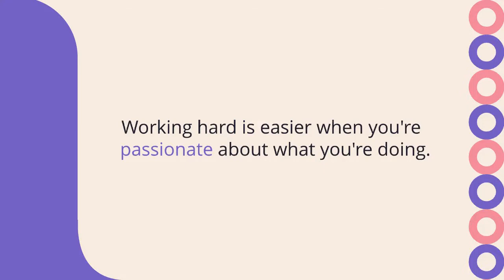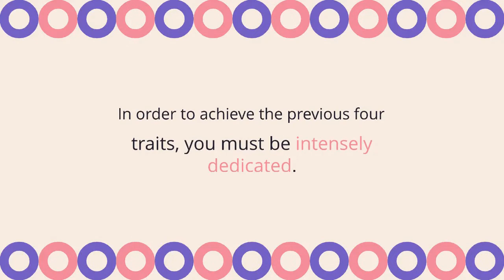Entrepreneurial traits of Elon Musk that we all can build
In the early stages of growth, entrepreneurs use willpower and hard work to propel their businesses forward-but to take their company to the next level, they must become self-sustaining and powered by processes.

Successful entrepreneurs share several traits. Although Elon Musk's accomplishments put him in an elite category, his habits can be emulated. In this video, you will learn the five ways to emulate Musk's success habits.

The Uncomplicated Marketing for Kindergarten (preschool): 8 proven strategies  to boost admissions  and  brand awareness:

We would really appreciate it if you could rate the products on gumroad.